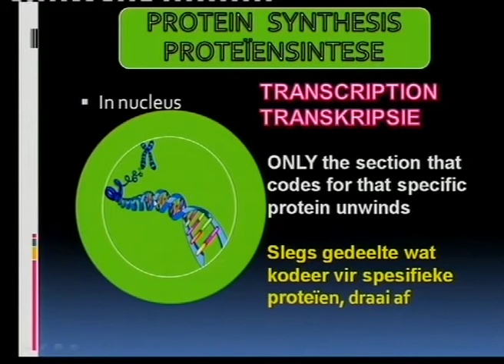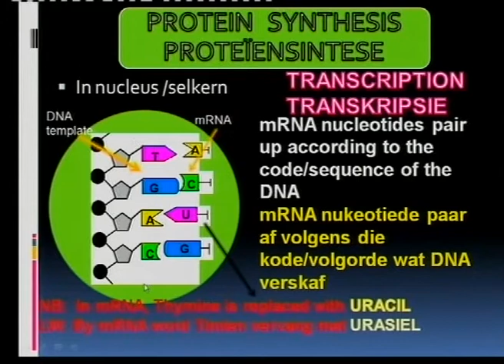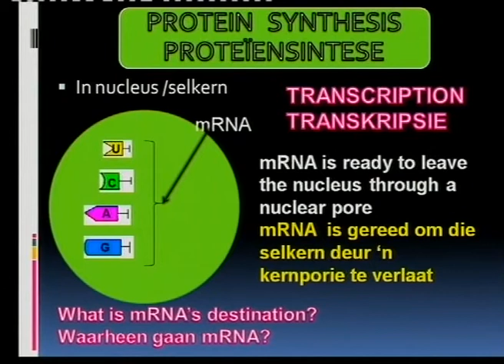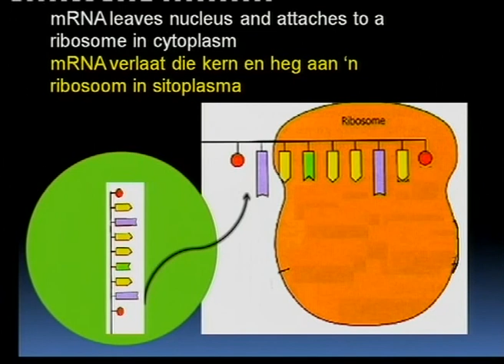Matric revision: Life Sciences: Genetics (6/8): DNA replication (3/5): protein synthesis (2/4)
Lesson conducted in English and Afrikaans: transcription.